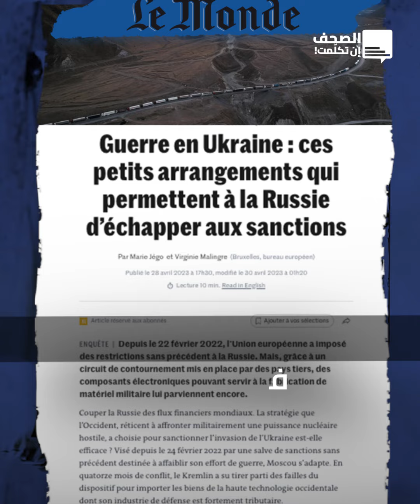الغسالات والسجائر الإلكترونية أغرب حيل بوتين للحفاظ على ترسانته العسكرية.. كيف ذلك؟